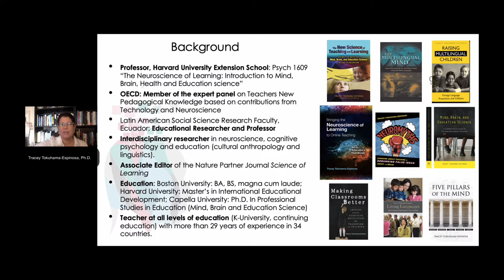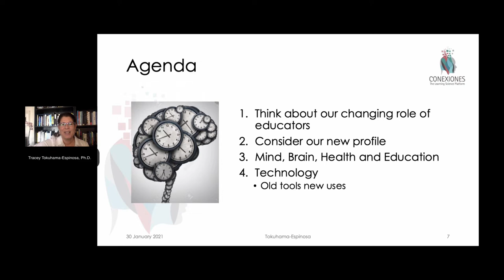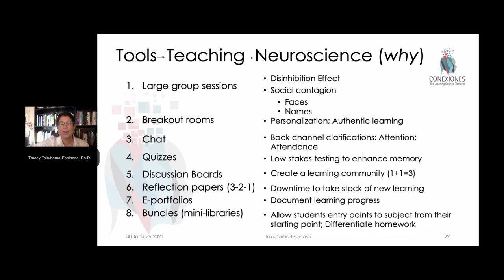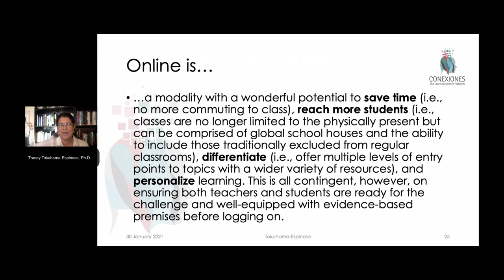Never a Better Time to be an Educator (short intro) by Tracey Tokuhama-Espinosa, Ph.D.